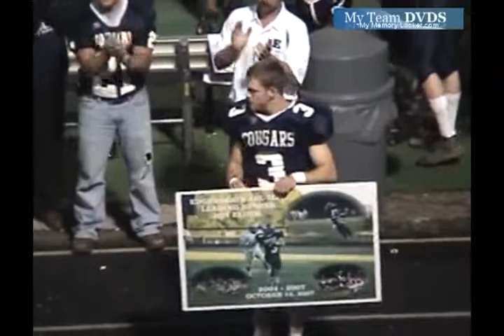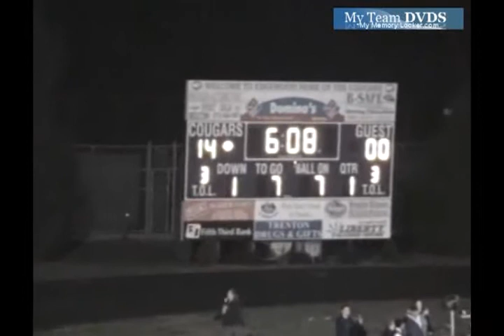D124 Oh Edgewood Unk Norwood Unk 2007 Fb 00